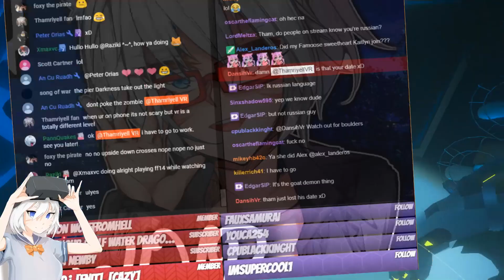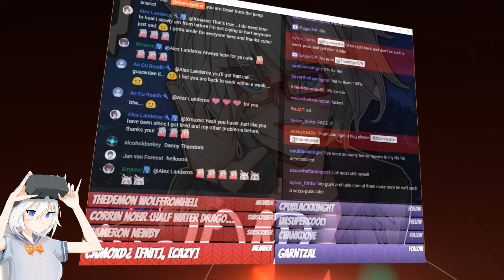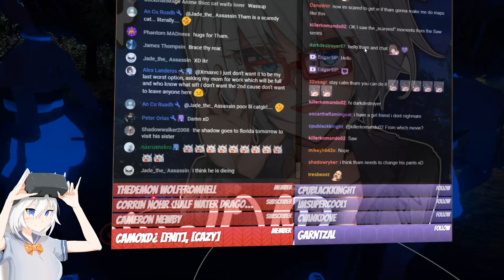[VRChat] S3;Part 85 - Succubi & Hospital Ghosts!? WDKS Horror Experience! (VRChat Funny Moments)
Welcome to VRChat, The Wholesome Arc! In today's video, we explore the first part of the VRChat WDKS Horror Experience! Map is made by OfficialSaiyon, the creator of the Huggi Dungeon and other various horror maps on VRChat! Join us in the Hospital Chapter and get ready for spooky scary stuff with Halloween coming soon!

💛MEMBER PERKS:
- Exclusive access to loyalty badges in comments and live chat
- Custom emojis
- Members Only Discord Channel
- Credits in Video

📆Schedule, All the times are EST:
--Monday-Friday--
5:00-5:30pm EST Start
--Saturday--
1:00-2:00pm EST Start (Sometimes)
5:00-5:50om EST Start
--Sunday--
1:00-2:00pm EST Start